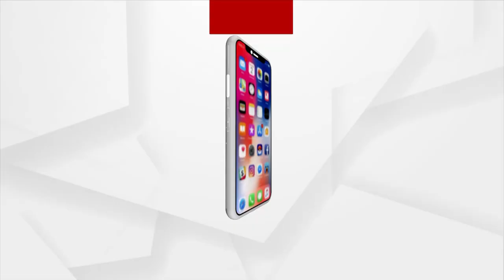ହାତୀ ଉଦ୍ଧାର ବେଳେ ଓଲଟିଲା ଓଡ୍ରାଫ୍ ଟିମର ଡଙ୍ଗା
ହାତୀ ଉଦ୍ଧାର ବେଳେ ଓଲଟିଲା ଓଡ୍ରାଫ୍ ଟିମର ଡଙ୍ଗା, ଭାସିଗଲେ ଓଡ୍ରାଫ୍ ର ଟିମ୍ ସଦସ୍ୟ,  ଓଡ୍ରାଫ୍ ଟିମ ସହ ଡଙ୍ଗାରେ ଥିଲେ ଅରିନ୍ଦମ । ମୁଣ୍ଡଳିରେ ବୋଟ ଦୁର୍ଘଟଣାରେ ଗଣମାଧ୍ୟମ ପ୍ରତିନିଧି ଅରିନ୍ଦମ ଦାସଙ୍କ ଦେହାନ୍ତ